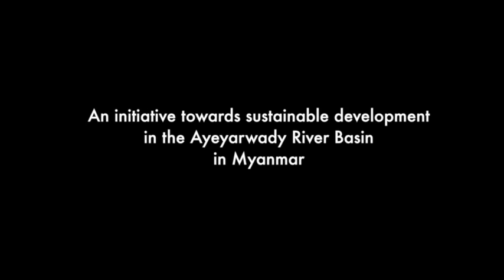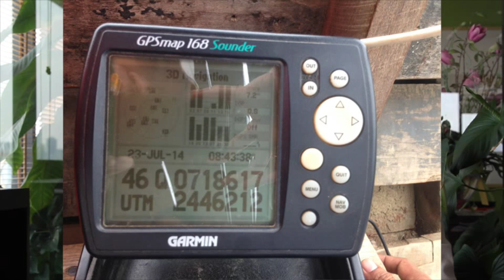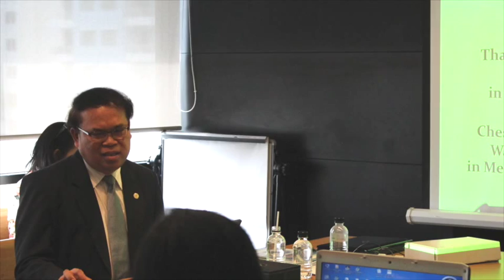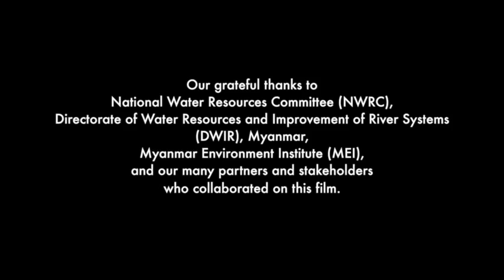Ayeyarwady Futures (11:00 mins/Eng.)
About the film:
This is a short film of interviews with people and groups in Myanmar (state and non-state) and Stockholm Environment Centre (SEI) Asia Centre about water management issues in the the Ayeyarwady River Basin in Myanmar. The film was produced by the Ayeyarwady Futures (AF) program of SEI. (Run time: 11.00 mins; in Eng.)
Producer/editor: Rajesh Daniel, SEI Asia Centre.

About the Ayeyarwady River and water management:
The Ayeyarwady River Basin is Myanmar’s most important river basin. The changes and pressures on the basin’s resources could result in increased environmental degradation whose impacts will be felt by people and on their livelihoods, and result in the further marginalization of particular groups.
Identifying and understanding the key interactions among multiple water-related activities in the basin is critical to helping focus integrated water resources planning and management efforts as well as public scrutiny where these conflicts, tradeoffs and synergies are greatest.
Funded by the Blue Moon Fund (BMF), the “Ayeyarwady Futures” (AF) program (2013-May 2014) aimed to support Myanmar to move towards sustainable development through evidence-based participatory planning processes.
The program is a collaborative effort by the Stockholm Environment Institute (SEI) working together with the Directorate of Water Resources and Improvement of River Systems (DWIR), Myanmar Environment Institute (MEI) and other organizations from Myanmar, and Mekong regional experts from Chulalongkorn University, Bangkok (Thailand), Sustainable Mekong Research Network (SUMERNET), Mekong Program on Water, Environment and Resilience (M-POWER), and other organizations.